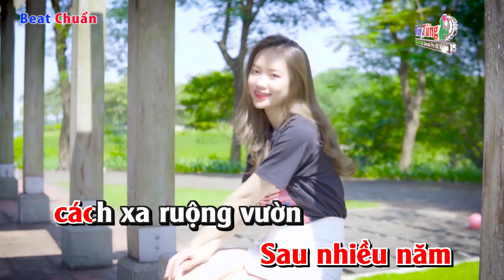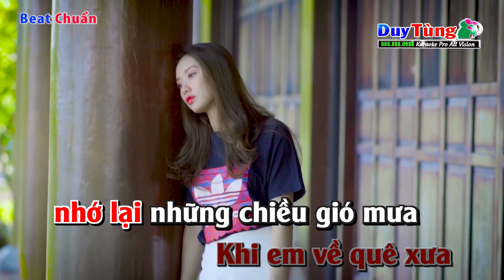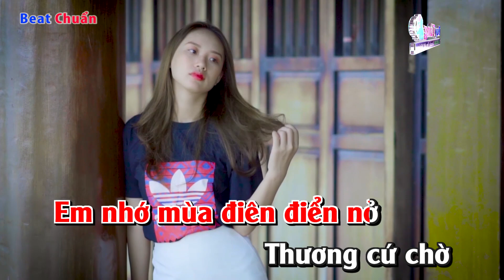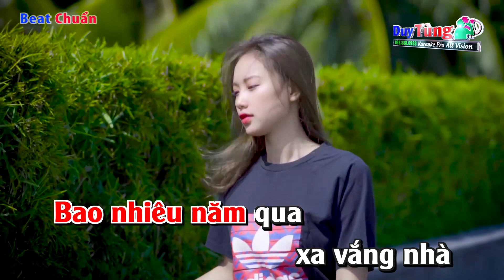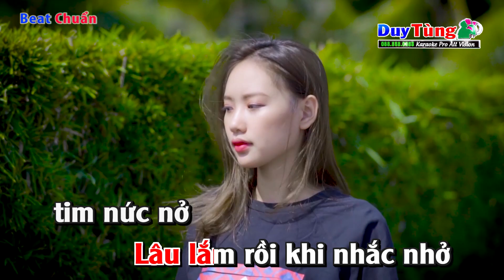Karaoke || Giấc Ngủ Đầu Nôi - Beat Chuẩn ( Cha Cha Cha ) Nhạc Sống Duy Tùng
Bài Hát : Giấc Ngủ Đầu Nôi
Sáng Tác : Thanh Sơn
Lời Bài Hát :
Hôm nay về quê hương
Nhớ lại chuỗi ngày mến thương
Sau nhiều năm cách xa ruộng vườn
Đi qua con sông qua cánh đồng phút giây chạnh lòng
Giàn bầu xanh mướp bí đơm bông
Ngoài ruộng sâu lứa trổ đồng đồng

Trên chiếc xuồng ba lá nhỏ
Hai đứa ngồi thả theo nước trôi
Ngày ấu thơ qua mất rồi chỉ còn mộng mơ
Gió đưa câu hò xa xưa nghe lòng như đốt lửa
Thời gian vẫn đợi quê hương là tiếng gọi đầu môi

Khi em về quê xưa nhớ lại những chiều gió mưa
Trên bờ đê dắt nhau chạy đùa
Bên kia con kênh trưa trốn nhà lứa đôi tỏ tình
Bìm bịp kêu nước lớn nước ròng
Bài ca dao hát ru đầu lòng

Em nhớ mùa điên điển nở
Thương cứ chờ đợi anh vẫn mơ
Lòng ngất ngây cơn gió chiều kéo hồn ngủ say
Dẫu cho quê nghèo đơn sơ nhưng tình quê muôn thuở
Dù xa mấy đợi thương nhau hột muối chè làm đôi

Hôm nay về thăm quê sao lòng thấy buồn tái tê
Kỷ niệm xưa sóng dâng tràn trề
Bao nhiêu năm qua xa vắng nhà nhớ thương đậm đà
Rồi bỗng dưng nước mắt rưng rưng
Gặp lại nhau phút giây mịt mùng

Lâu lắm rồi khi nhắc nhở tim nức nở đời như giấc mơ
Tình dở dang duyên ban đầu để người sầu đau
Thoáng như cơn mộng phù dù đi tìm trong giấc ngủ
Tình quê hương vẫn gọi đâu quên được ngày đầu nôi.